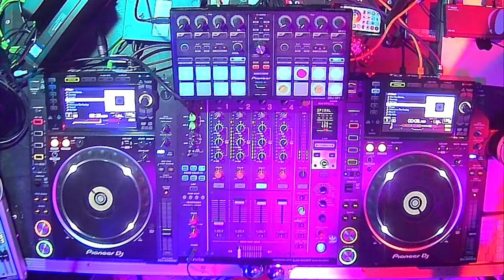Deep Tech House Music - The Boogie Lounge (Los Angeles)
The Boogie Lounge (Los Angeles) is a Radio Show with George Wild Live From Los Angeles every Saturday Nights at 10PM on Allgroovehouseradio. House Music Show, Tech House, Deep House and Progressive House.